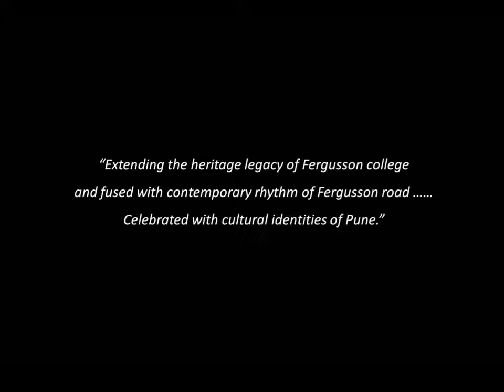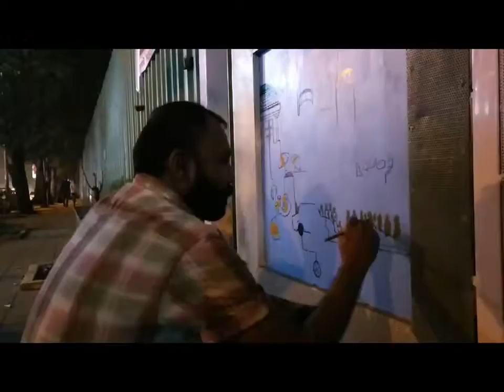SUNILMahajan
By- Architect Pradhumn & Amol
Artists: Sunil Mahajan & Girish Mhaskar.
“Extending the heritage legacy of Fergusson College and fused with contemporary rhythm of Fergusson road…Celebrated with cultural identities of Pune”.
F.C. Road acts as a major spine of the city which is characterized by significant architectural heritage, prominent food outlets & shopping pockets etc. The 70 Mtrs. stretch of an existing Walkway strip along the road has transformed into a well defined informal social space, through an intervention of M.S. Art pavilions & Stone benches at regular intervals. The core idea is to articulate the stretch into an open exhibition and engage maximum people to interact. These art pavilions are predominantly adorned with paintings of city’s cultural identities on the panels of rhythmic sizes and colorful overhang fused with existing trees. The transformation of the walkway stretch is not only turned out into an interactive space for students & pedestrians but also identifies as a creative platform for artists to exhibit their talent in a unique way.